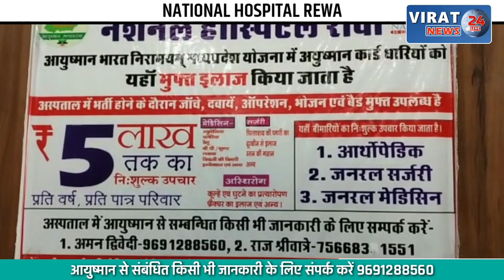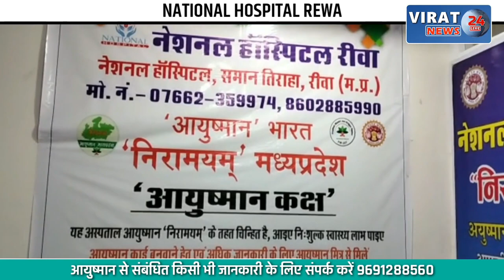देखें कब तक होगा PM आवास का आवेदन, खुद की जमीन पर मकान बनाने का मौका !